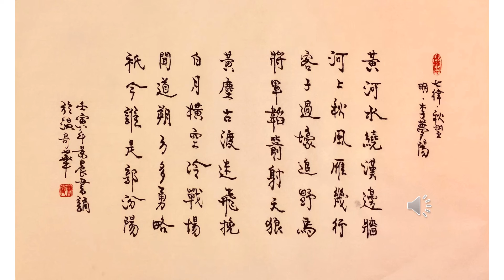【景晨書誦】《七律．秋望》（明．李夢陽）20220902